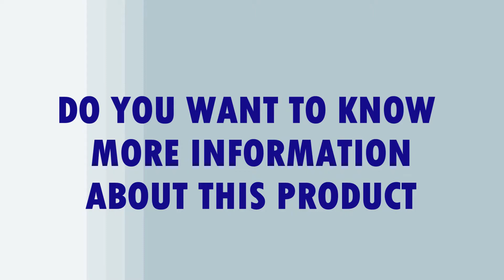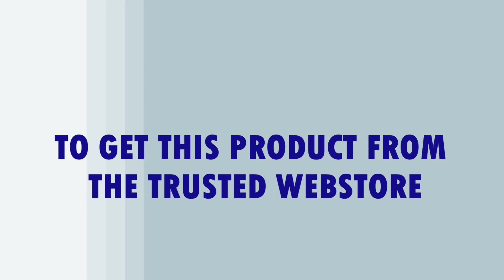DBPOWER 9" Portable DVD Player with Rechargeable Battery | BY GOOD LUCK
Amazon USA

【HIGH CAPACITY BUILT-IN BATTERY 】Built with 2500 mAh rechargeable lithium battery that ensures an using time about 4 hours. Battery-powered, car charger, AC power adapter three power supplies, you can play anywhere.
【SUPPORTS HUGE ARRAY OF MULTIMEDIA】 Supports direct play of CD, DVD, CD-R/RW, DVD -R/+R, DVD+RW/-RW, VCD, SVCD (but not Blu-Ray DVD). Supports USB and SD Cards for playing MP3/WMA/WAV, JPEG, MPEG2/AVI/DIVX.
【SWIVELING SCREEN 】9 inch 800*480 Swivel Screen with 270 degrees rotation and 180 degrees flip. Easily swiveled as a tablet to attach to the car headrest when you are on road trips.
【MULTIPLE WAYS TO PLAY 】Screen not big enough? No problem. The AV input and output allow it to be connected to a TV for them to enjoy their favorite cartoons on a big screen. Two like DVD players can also be connected by an AV to AV cable so that the same movie can be watched on two players at the same time.
【BEGIN WHERE YOU LEFT OFF】A neat feature of this portable DVD player is that it has a break-point memory function, which means the DVD will pick up from where you left last time